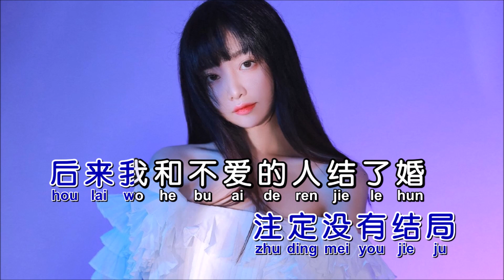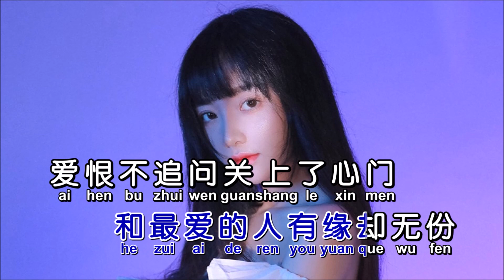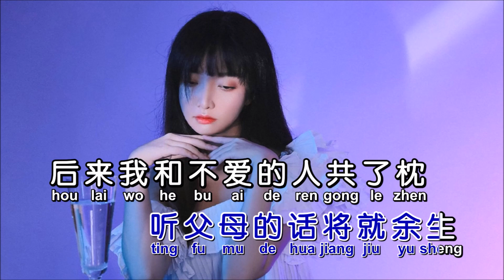L桃籽《后来我和不爱的人结了婚》KTV 导唱字幕 （备有伴奏视频）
《后来我和不爱的人结了婚》

演唱：L桃籽
词曲：L桃籽
合成：海歌

和最爱的人走到了陌生
被负的青春我不再过问
听父母的话将就余生
落叶随着风飘落满地
像我们的爱不尽人意
付出了我全部的真心
也没被你对的起
最后我输的一败涂地
只剩下一颗破碎的心
我只是你路过的风景
注定没有结局
后来我和不爱的人共了枕
和最爱的人有缘却无份
爱恨不追问关上了心门
反正爱而不得的人
不止我一人

注定没有结局
不止我一人